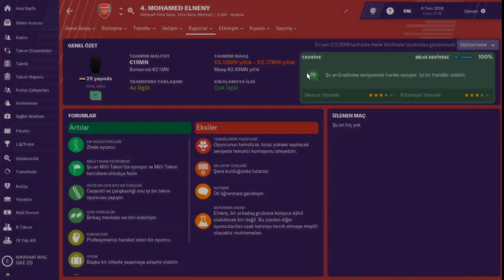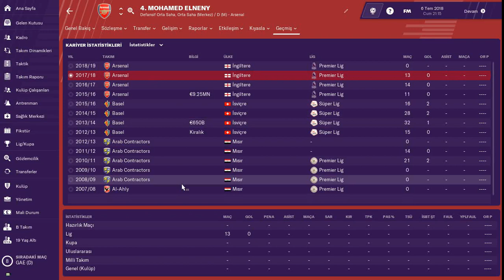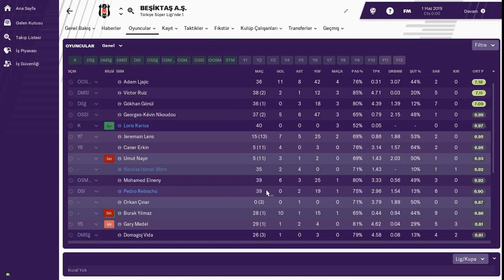FM 2019 # Mohamed Elneny Profil Analizi ve 2019-2020 Beşiktaş Performansı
Beşiktaş'ın transfer gündeminde olduğu iddaa edilen Mohamed Elneny'nin Football Manager 2019 Profil Analizi ve 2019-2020 Beşiktaş Performansı